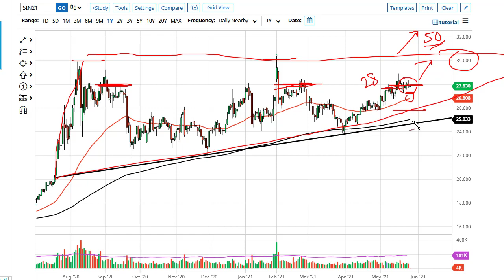Silver Technical Analysis for May 28, 2021 by FXEmpire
Silver markets have done very little during the trading session on Thursday as we continue to see a lot of noise in this marketplace.